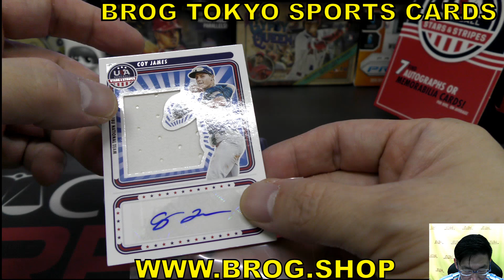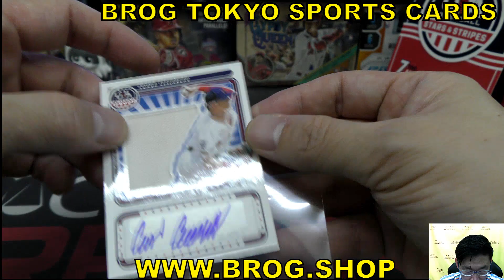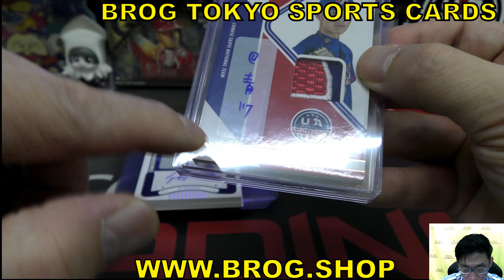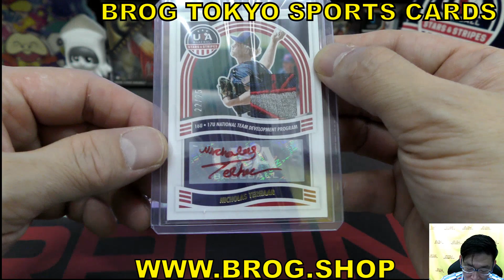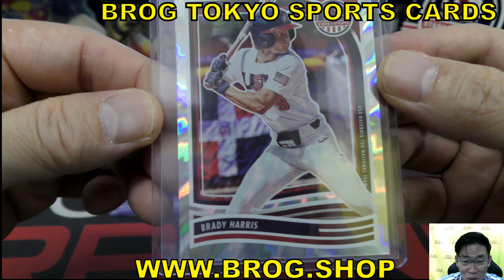ひろし BGBPB 侍ジャパン 野球カード 2024 PANINI USA BASEBALL HOBBY Box BREAKS BROG水道橋店 トレカ開封動画 直筆サインカード ボックス開封